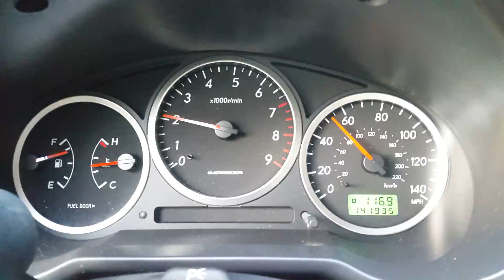Subaru WRX 50-125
cobb stage 2 access port ~ 260hp
that squealing is clutch pedal -_-